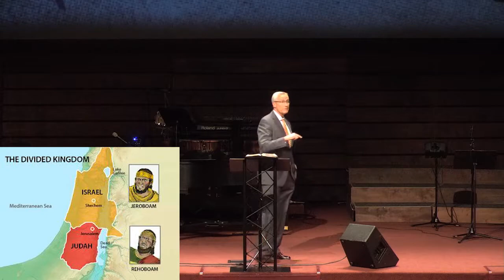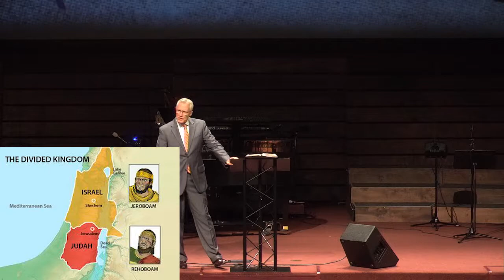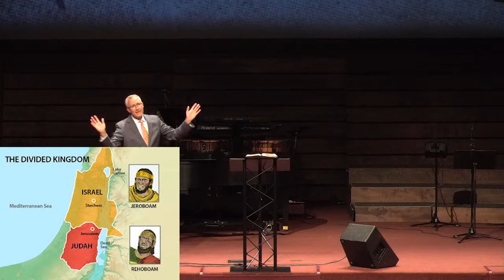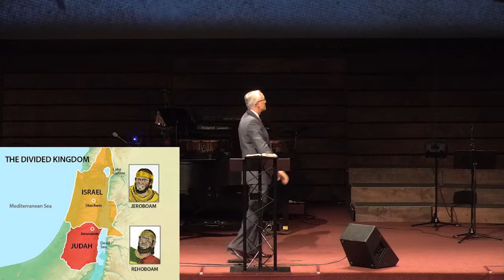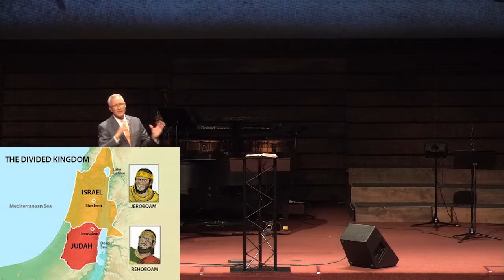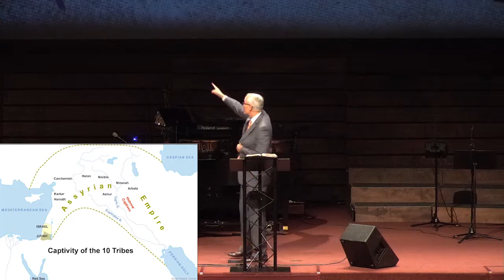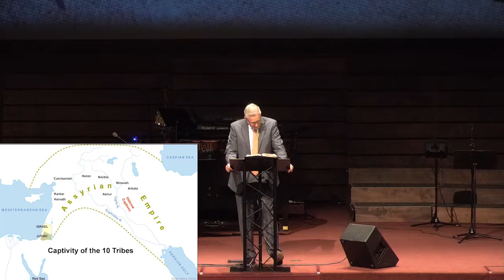The Undivided Heart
In our Walk Thru the Old Testament we move today into the prophets of the Lord. We’ve said that among the first kings of Israel Saul had no heart for God. David had a whole heart for God. Solomon had a divided heart for God. The legacy of Solomon’s divided heart is the focus of the prophets.